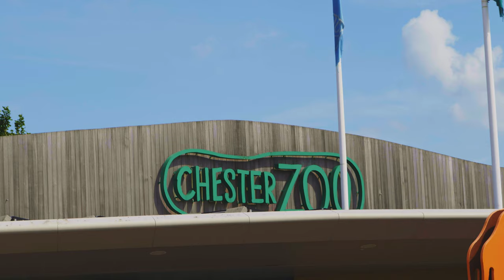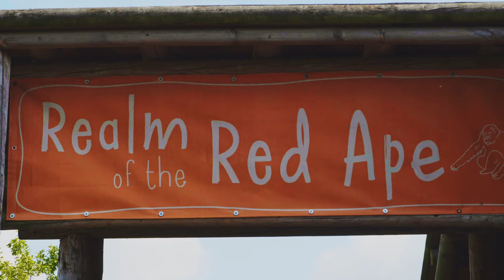Chester Zoo - August 2021 (4K)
I visited Chester Zoo for my birthday on August 3rd and took my GH5S along.

All of the footage was shot on the Leica 12-60mm. I did bring the Sigma 18-35mm along but didn't end up using it as you really need the wider focal range of the Leica to get close-up shots of the animals.

Colour grading was done in DaVinci Resolve.

Gear:
Camera: Panasonic GH5S
Lens: Leica DG Vario-Elmarit 12-60mm